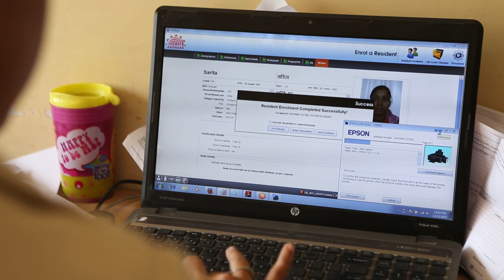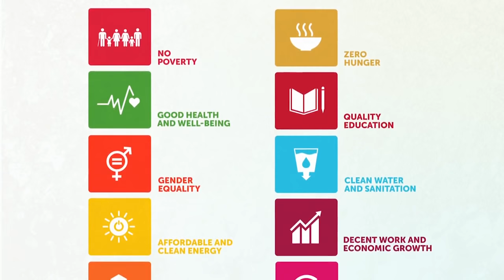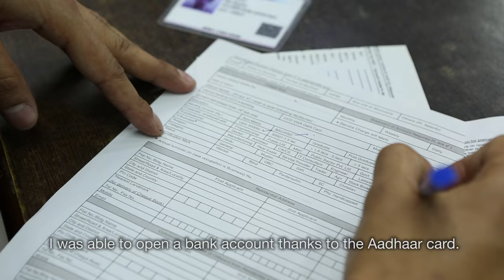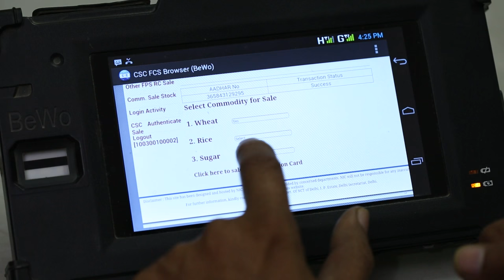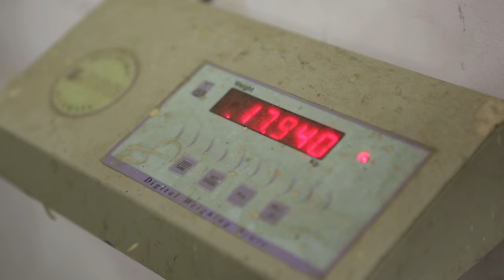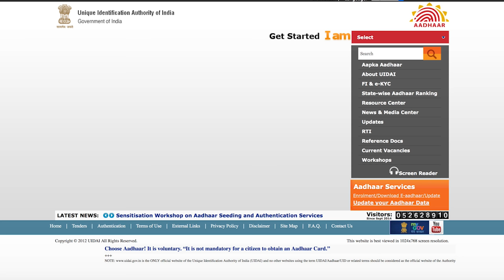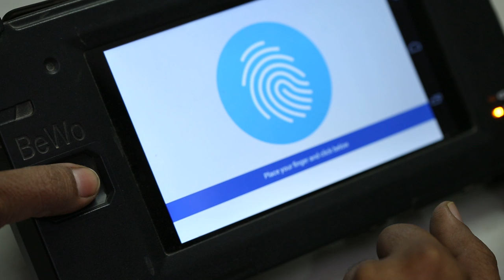Transforming Government: Digital Identity in India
Nearly 2.4b people worldwide lack a legal identity, they're usually the poorest members of society, and a quarter are children. They're often excluded from school, healthcare, welfare and banking services.